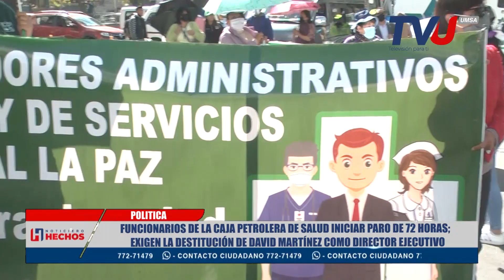Funcionarios de la Caja Petrolera de Salud iniciar paro de 72 horas; exigen la destitución de David